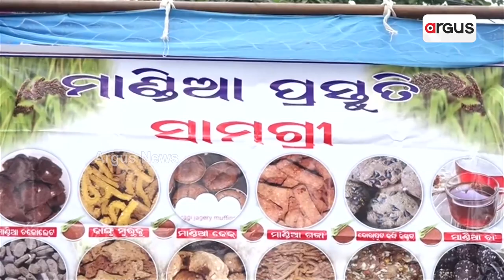Koraput: Patha Utsav Begins In Jeypore